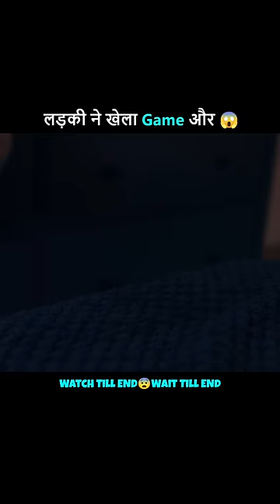Ladki ne खेला GAME or❓😱 || movie explain in hindi/urdu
Horror story || Dont Peek Movie explained in hindi || woodworking skill

Related :-
Movies
Movie Recommendation
movie hindi explain
movie explainer
Movie Explained in Hindi
unique explainer
movie story
movie story hindi
Movie explain
Monsters and seeds
Ending explained in hindi
Hindi explaim cinema
Tez cinema
Explained in hindi
Superfast cinema